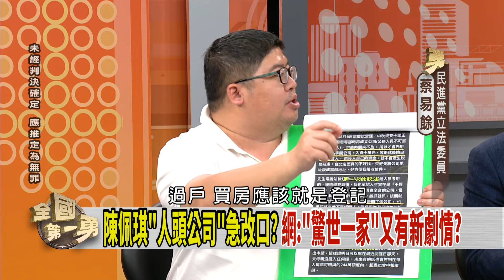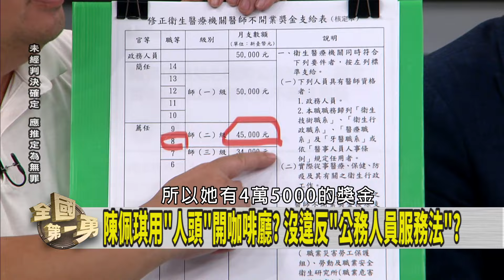說法變變變！佩琪策略性翻供？ "借人頭"開咖啡廳？小草怎護航？ 【全國第一勇 精華】2024.08.16(2)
📌競總租木可的車! 租金200多萬!? 價錢合理? 貓膩?
📌別人名字開公司→父母幫開公司→兒子自己開! 翻供?
📌兩個女人的戰爭!? 蔡壁如想逼退黃珊珊!? 柯壁上觀!?
📌黃珊珊vs.蔡壁如! 端木正vs.李文宗李文娟!? 誰真戰犯?
📌KP SHOW假商演真募款!? 盈餘最後給"木可"!? 沒違法!?
📌中選會宣布成案! "罷樑"將全面熱戰? 樑籲"投不同意票"!

【主持人】
 徐國勇

【節目來賓】
民進黨立法委員      蔡易餘